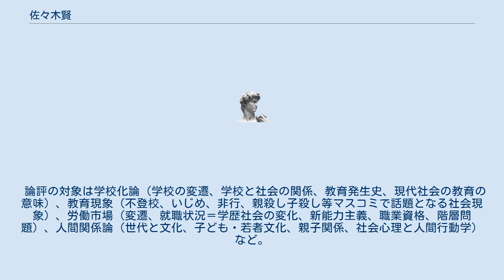佐々木賢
佐々木 賢（ささき けん、1933年 - ）は日本の教育・社会臨床学に関する評論家。
旧満州国瀋陽生まれ。
 日本社会臨床学会運営委員。
 満州国瀋陽生まれ。
幼少時に旧南満州鉄道の技師だった父を亡くし、終戦後引揚げ。
書店勤務等のかたわら愛知県内の定時制高校に通学するが、結核のため休学。
 復学後、社会問題を話し合う校内サークル「語り聞く会」に参加、のちに名古屋新幹線訴訟原告団となる森田愛作らと知りあう。
大学卒業後、東京都立高校の主に定時制の教員として勤務。
1975年頃より校内暴力が激しくなり、その背景を探ることが教育問題を語る原風景となる。
（「親と教師が少し楽になる本―教育依存症を超える」北斗出版2002）。
退職後は和光大学公開講座講師、東京エアトラベル・ホテル専門学校講師、神奈川県高校教育会館教育研究所代表等を経て、現在、日本社会臨床学会運営委員。
 論評の対象は学校化論（学校の変遷、学校と社会の関係、教育発生史、現代社会の教育の意味）、教育現象（不登校、いじめ、非行、親殺し子殺し等マスコミで話題となる社会現象）、労働市場（変遷、就職状況＝学歴社会の変化、新能力主義、職業資格、階層問題）、人間関係論（世代と文化、子ども・若者文化、親子関係、社会心理と人間行動学）など。
 妻は児童文学者の佐々木赫子。